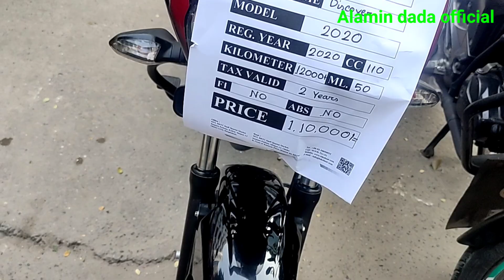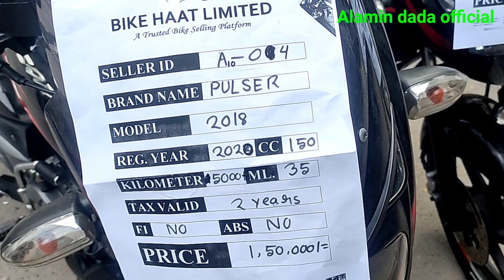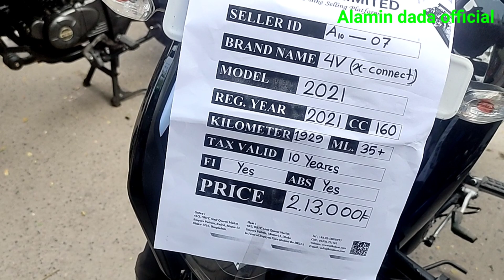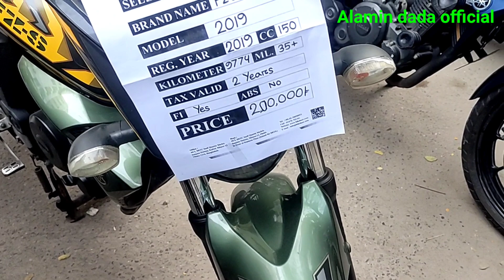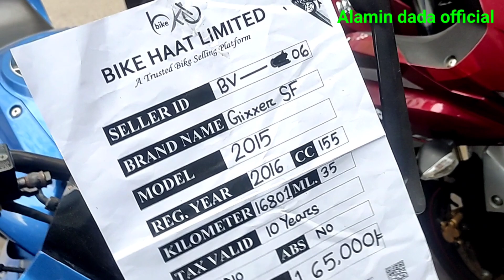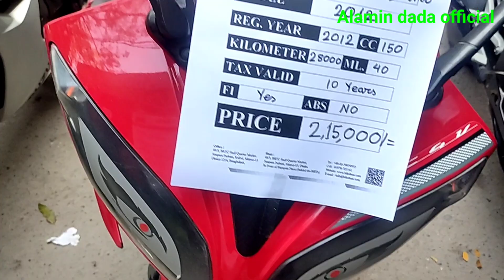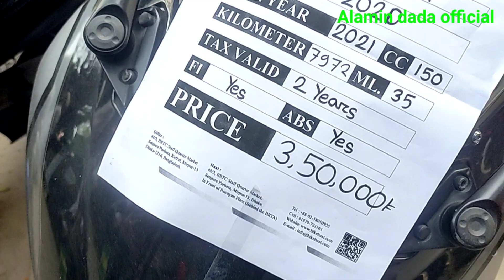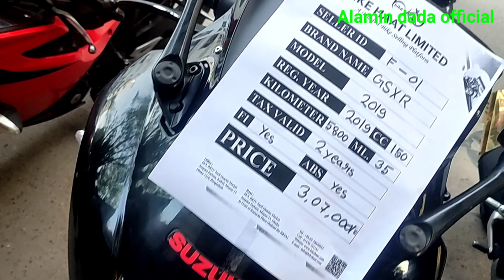মাত্র ২ লক্ষ ১৫ হাজার টাকায় R15 বাইক কিনুন 🏍️Dhaka Mirpur bike hat🏍️Used bike price in bd 2021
মাত্র ২ লক্ষ ১৫ হাজার টাকায়  R15বাইক কিনুন 🏍️Dhaka Mirpur bike hut🏍️Used bike price in bd 2021

Alamin dada official
মাত্র ৩৫ হাজার টাকায় ১২৫ সিসি 🏍️৬৫ হাজার টাকায় ১৫০ সিসি বাইক কিনুন🏍️Used bike price in bd 2021
Alamin dada official
বাইক বিষয়ে যে কোন কিছু জানতে
আমাদের সাথে যোগাযোগ করুন

বাইক হাট,বাইক বাজার,used bike,second hand bike,used bike price,
৩০০০০ টাকায় বাইক , used bike, Bajaj pulsar, Fzs, Suzuki, Gixxer, Apache,
bike hat Bangladesh, used bike price in Bd,second hand bike hat,
bike hat in Dhaka ,Bike Bazar, bike bazar Dhaka, Bike hat in Bangladesh,
second hand  bike price in Bd 2021, bike price abs ,100cc bike, 150cc bike ,
second hand bike hat, bike price Yamaha Fzs, Bajaj Pulser, Yamaha Fazer,
Sobuz bd vlog, bike, first bike Bazar in Dhaka, bike hat Mirpur, used bike price 2021, alamin dada official,পুরাতন বাইক হাট, পুরাতন বাইক বাজার , Mirpur bike hat, Tvs, Runner, বাইক হাট মিরপুর, মাত্র ৩৫ হাজার টাকায় বাইক কিনুন,মাত্র ২ লক্ষ ১৫ হাজার টাকায়  R15 বাইক কিনুন ।